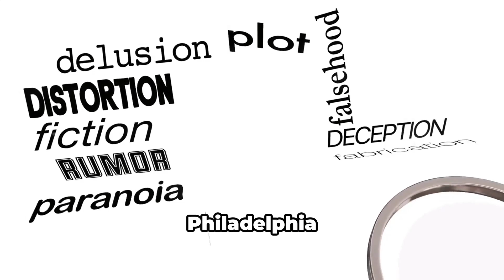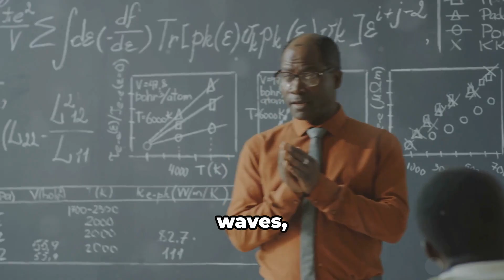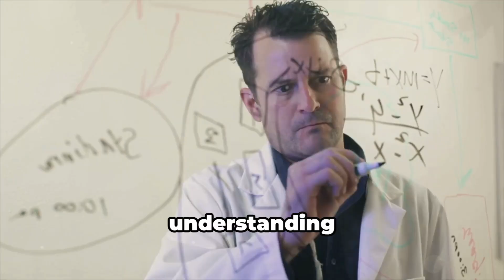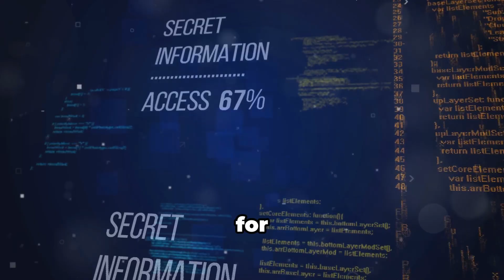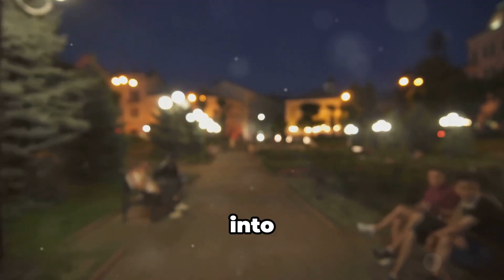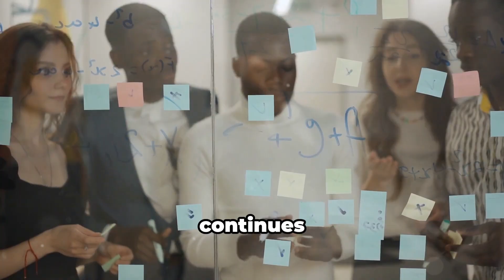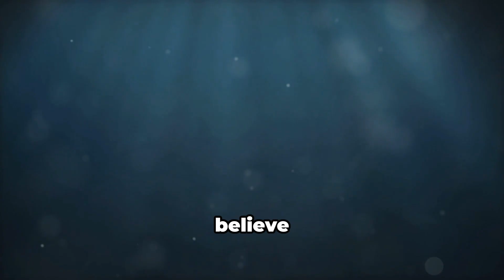Government Cover-Up? Philadelphia Experiment DECLASSIFIED: Time Travel, Teleportation, & Conspiracy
What if the government conducted an experiment so secret that it involved teleportation, time travel, and the disappearance of an entire naval ship? The Philadelphia Experiment is one of the most controversial and thrilling military conspiracies of all time. But did it really happen? 🕵️‍♂️

In this video, we unravel the chilling details of the Philadelphia Experiment, where the USS Eldridge allegedly vanished from sight and reappeared hundreds of miles away. Was it a breakthrough in teleportation and time travel? Or just an elaborate hoax? Dive into the fascinating world of military experiments, government conspiracies, and the mysterious forces behind this incredible tale.

OUTLINE:
00:00:00 The Philadelphia Experiment: Time Travel, Teleportation, and Government Conspiracies Explained
00:00:55 Fact or Fiction?
00:02:40 The Science Behind the Myth
00:04:37 Conspiracy Theories and Government Secrets
00:05:52 Impact on Pop Culture and Society
00:07:24 Separating Fact from Fiction
00:09:10 What Does It All Mean?
00:10:48 Leave Them Wanting More

We explore the science behind the myth, including the theories of electromagnetic fields and invisibility, and we dissect the eyewitness accounts that have fueled this legend for decades. Are these claims just science fiction, or could there be a kernel of truth hidden within?

Join us as we connect the dots to other government cover-ups and see how the Philadelphia Experiment has left an indelible mark on pop culture, from movies to books. You’ll also hear from skeptics and believers alike as we debunk the myths and reveal the larger implications of such experiments on society today.

Stick around till the end for a thought-provoking discussion on what this means for the future of science and ethics. Could the technologies hinted at in the Philadelphia Experiment be closer to reality than we think?

🔍 Watch now to uncover the secrets of the Philadelphia Experiment, and let us know your thoughts! Do you think this was just a wild story or a glimpse into hidden scientific advances?

Here at Byte&Pieces, we bring you the top 5, top 10, and more featuring the most captivating and interesting things when it comes to Unsolved Mysteries, Strange Phenomena, Bizarre Tales, Mind-Boggling Facts, True Crime, Mindbenders, Brain Teasers, Philosophy, Psychology, technology, gadgets, future tech, life hacks and more.